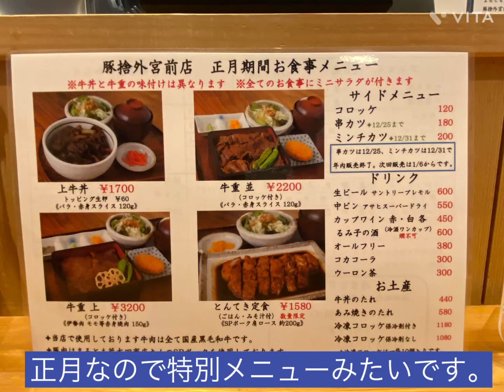【お伊勢さん】外宮前豚捨で食事…参道の賑わい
お伊勢さんへの初詣へ行きました。昼時だったので外宮の豚捨てに入りました。美味しかったです。内宮のおはらい町も考えたのですが多分多くの人出で賑わっていると思いやめました。実際におはらい町からおかげ横丁は大変な人出でした。